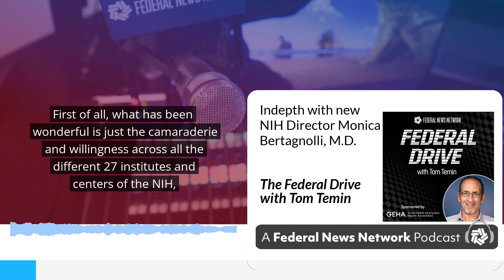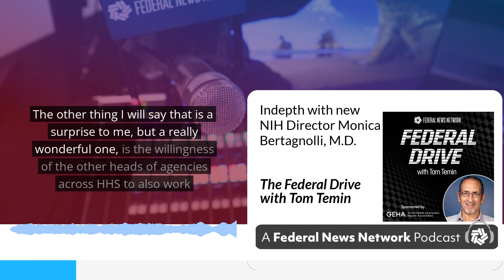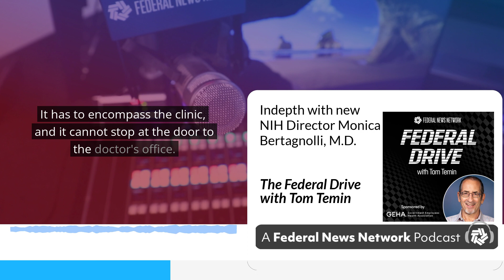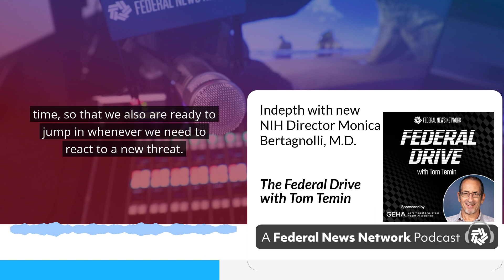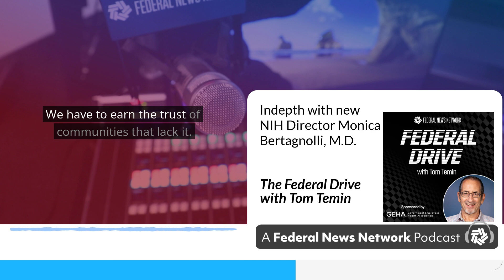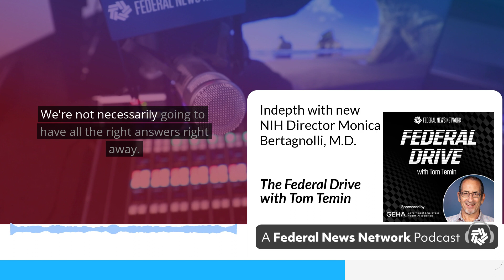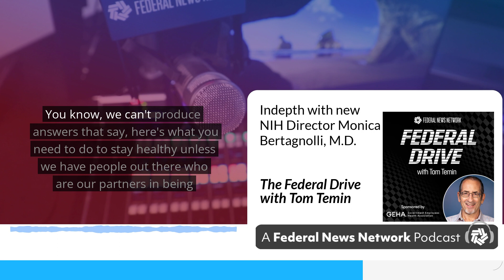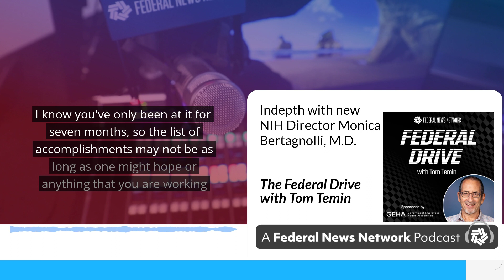Indepth with new NIH Director Monica Bertagnolli, M.D.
Back in November of last year, the National Institutes of Health welcomed its 17th director, Dr. Monica Bertagnolli. Operating the government's health research wing in a post-pandemic environment comes with a set of different challenges than what her predecessors dealt with. Federal News Network's Eric White had this opportunity for an in-depth discussion on the Federal Drive with Tom Temin about Bertagnolli's first six months on the job.